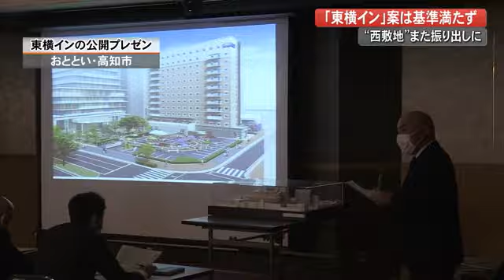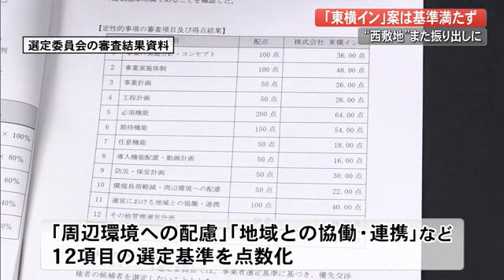“西敷地”また振り出しに…「東横イン」案は基準満たず 市長「任期内に方向性決める」【高知】 (22/11/16 19:00)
高知市が所有するオーテピア横のいわゆる「西敷地」の活用は、中心部の街づくりの核として注目されています。
高知市が事業案を公募した結果、ビジネスホテルを全国に展開する「東横イン」のみが提出しました。

その案がこちら。ホテル機能を備えた12階建ての複合ビルです。
1階にはボルダリングやボールプールなどの遊び場を2階にはよさこい情報などを発信する市民ギャラリーを設けます。
さらに、駐車場は日曜市やよさこい祭りの期間中全面開放します。

おととい（14日）行われた東横インの公開プレゼンテーションでは、選定委員から厳しい意見が・・・

選定委員会　広末幸彦副委員長
「この土地がどういう場所か認識した上でやっていただきたい。ホテル単独の出店計画にしか私には思えませんでした」

選考委員会は周辺環境への配慮や地域との協働・連携など12項目を点数化して審査。
その結果、1000点満点中、396点と最低基準の600点を大幅に下回り、優先的に交渉できる業者の候補には選ばれませんでした。
総評として「日常的なにぎわいの創出に課題がある。
地域活性化の取り組みと連携した具体的かつ積極的な提案が得られなかった」などとしています。

これを受け岡崎市長は会見を開きました。

岡崎高知市長
「今回選定が最低基準を満たさなかったということは残念ではありますけれども。厳正中立な審査の結果で、そのことを受け止めたい」

その上で、もう一度事業案を公募するかなど自らの5期目の任期である1年以内に方向性を決めたいとしています。
西敷地をめぐっては当初、高知大学などが入る複合施設を建設する計画でしたが不透明な選考過程に批判が相次ぎ市は3年前に計画を撤回していました。

西敷地の利活用計画は再び、振り出しに戻ります。